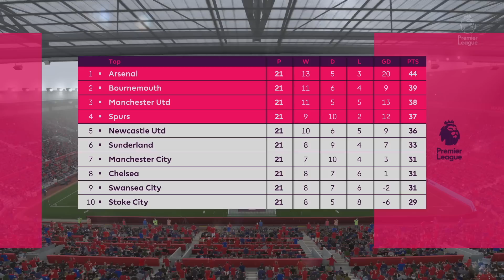"IT WENT ALL WRONG" FIFA 17 CHELSEA CAREER MODE #28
I had a slight mishap while I was recording todays episode

If you've made it down here, I may as well tell you a little bit more about my YouTube channel. My channel focuses on football and FIFA Ultimate Team and Career Mode videos. FIFA 17 is just around the corner, and I will be releasing a new 'FIFA 17 ULTIMATE TEAM BE A LEGEND' series as soon as it is released, as well as a 'FIFA 17 CAREER MODE series with my beloved Chelsea as soon as the game is released.